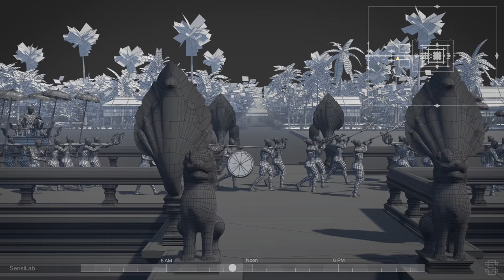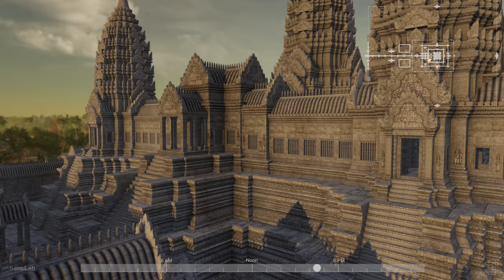Simulating 24 Hours at Medieval Angkor Wat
Since 2014, a team at Monash SensiLab have been researching how dynamic simulations can visualise recent archaeological discoveries at Angkor Wat, and pose hypothetical scenarios about how the complex might have operated almost a millennium ago. This study is a simulation of movement through time and reconstructed space, where the paths of thousands of animated ‘agents’ are tracked as they enter, exit and circulate within the temple enclosure. The time frame of the simulation is just 24 hours: a virtual day in the life of medieval Angkor Wat.